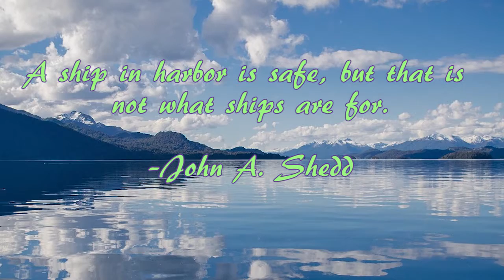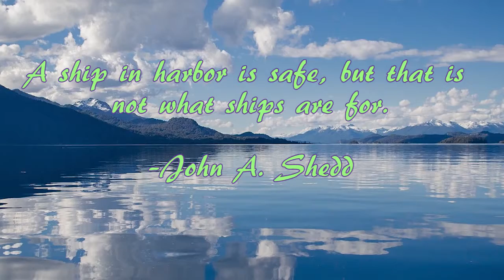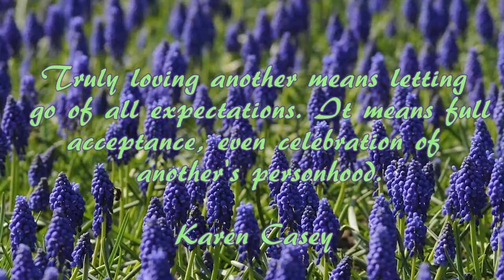Sleep Music with Quotes and Nature (#34)